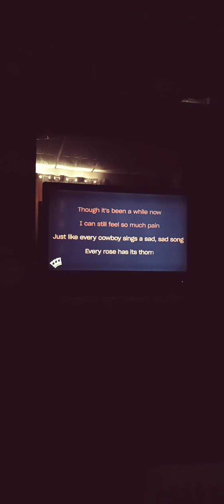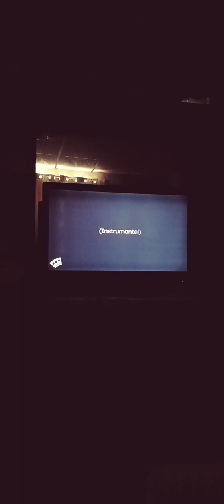👍 Every Rose Has It's Thorn